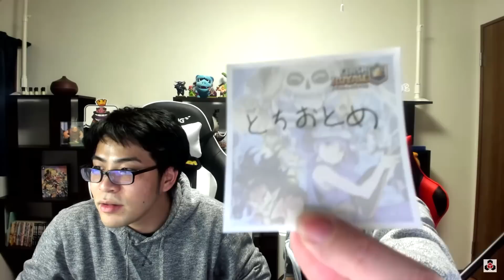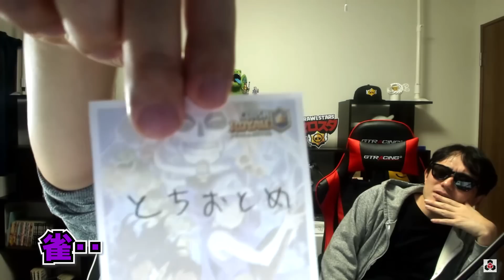✂【実写】ドズぼんは どっちが字が上手い⁉【ドズル社/切り抜き】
■元動画■